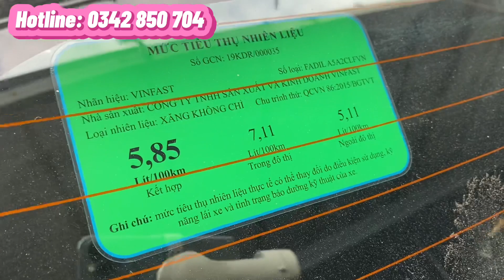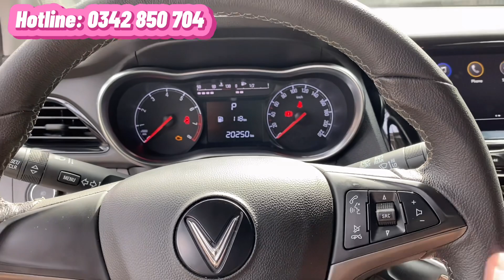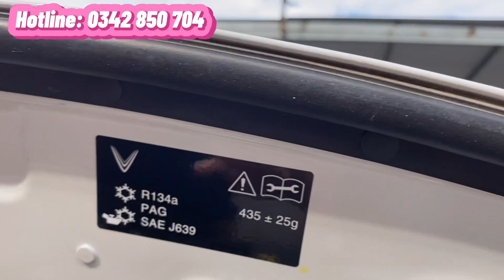✅ Xe 5 chỗ siêu hot: Vinfast Fadil 1.4L CVT cao cấp 2019, mới đi 20.000 km mới 99%, bao test hãng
Vinfast Fadil 1.4AT cao cấp 2019 🔥🔥🔥
- Xe gia đình 1 chủ từ đầu đến nay
- Mới đi 20.000 km
- Nước sơn màu trắng còn mới rất đẹp
- Đã dán phim, viền che mưa, camera lùi, camera hành trình trước sau, ghế da, sàn 5D, màn hình…
💸 Giá bán: 369tr - bớt nhẹ tí lộc